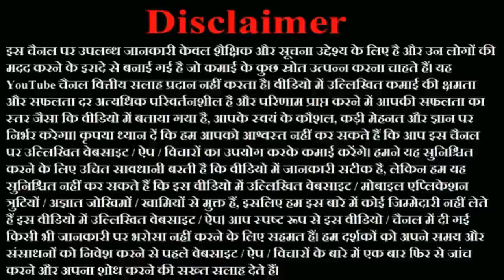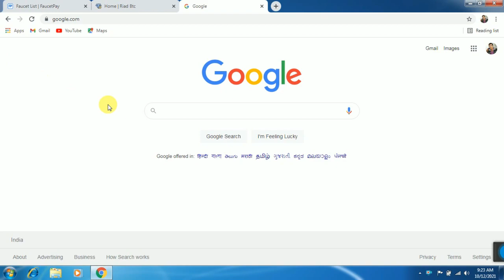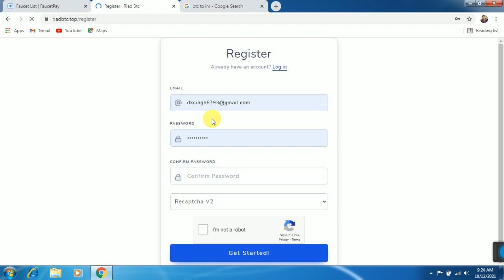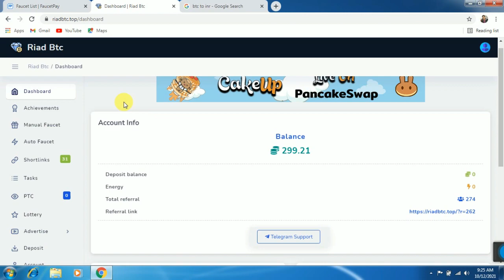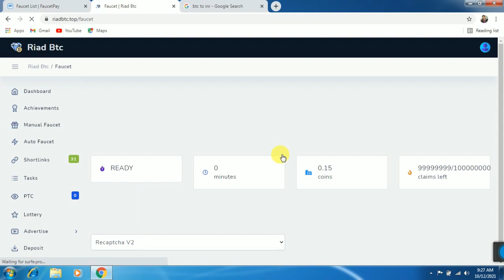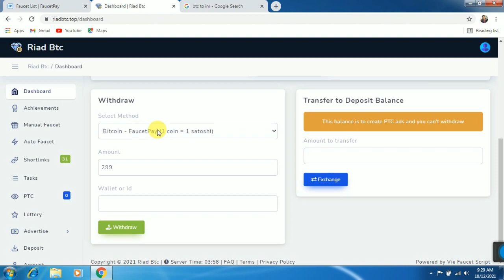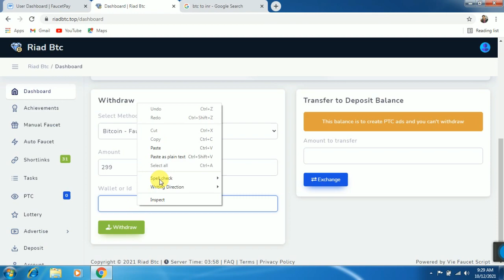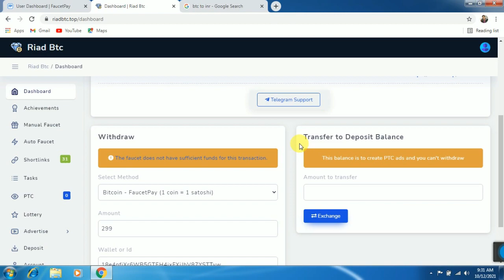Earn Unlimited Bitcoin | No Timer, Non Stop Claim, No Limit | Captcha Entry Jobs Daily Payment